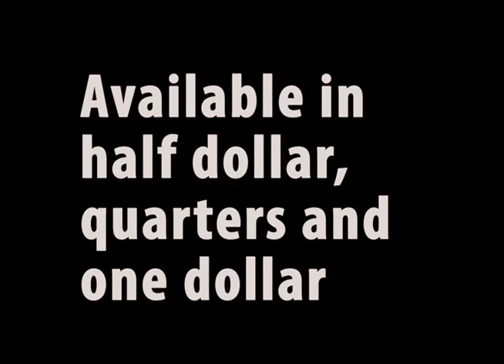Tango Coin Production - Eisenhower Dollar D0187 (Gimmicks and Online Instructions) by Tango